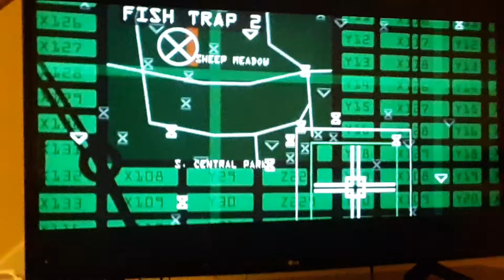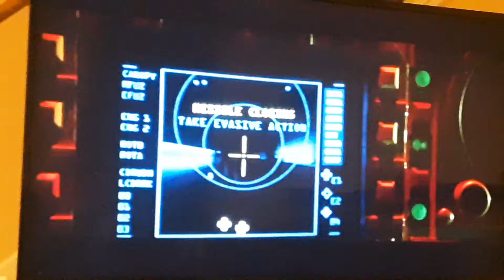Godzilla 1998 Godzilla heading North and Fire it will 2 sence